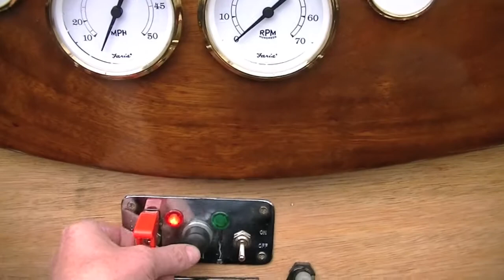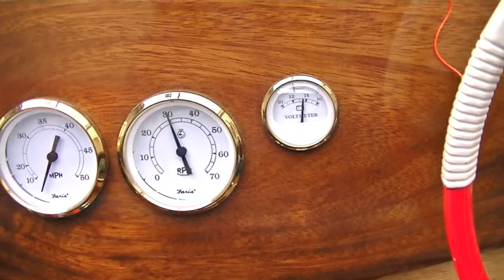First startup in boat